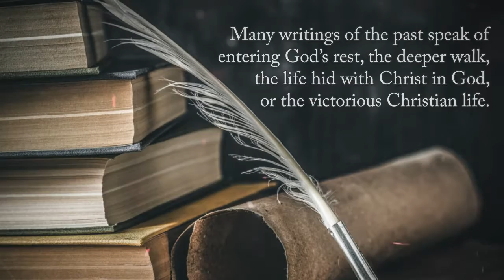The Exchanged Life by Rhonda J. Mead